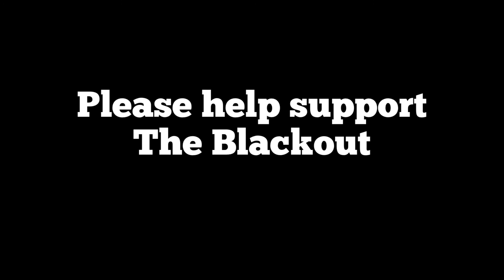Blackout Tuesday !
Please type blacktuesday on all your social media accounts and post a black screen
Please spread Peace Love Unity and Equality Everywhere !

Check out my my podcast show called “Reason To Rant” Hear rants about Relationships, politics, sports & much more ⏩

My Apps
Apple Iphone
Swap Face- Swap faces in photos